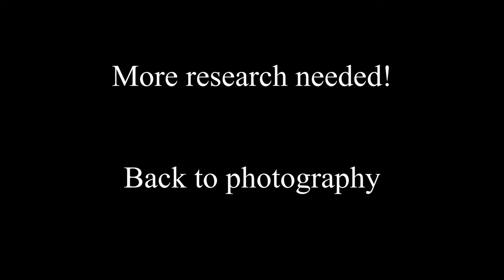Lumix G95 , Shooting in VLOG-L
My feeble attempt at stabilized video with the Lumix G95, with definetly more research to be done.  And, a first  try at shooting and editing in VLOG-L.  At least some good photos with the setup. Highlight of the day might be the blooper clip at the end ??